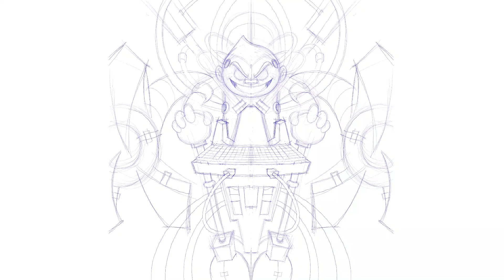WIRED || NICK AUTOMATIC || TIME LAPSE || PROCREATE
Done in Procreate for iPad Pro. Totally amazed by this app and wanted to push the limits with this artwork and then voila! Will be printed on a 24 x 24 canvas at Cebu Graphic Design Week.